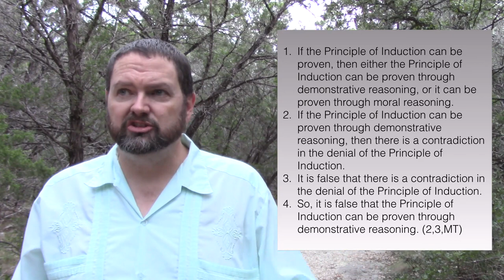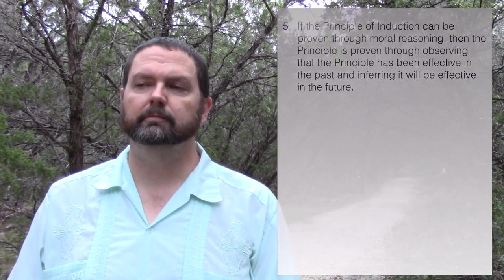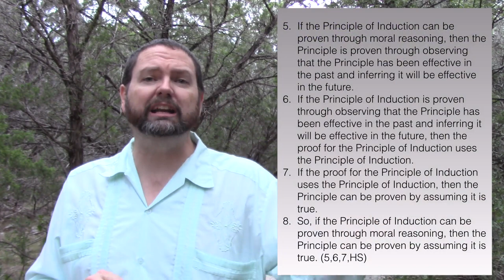Hume on Induction